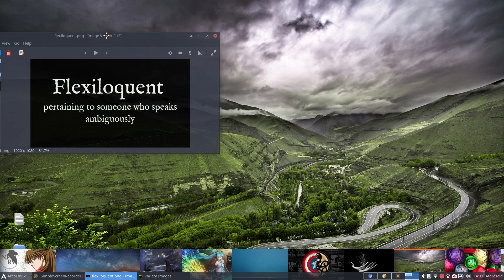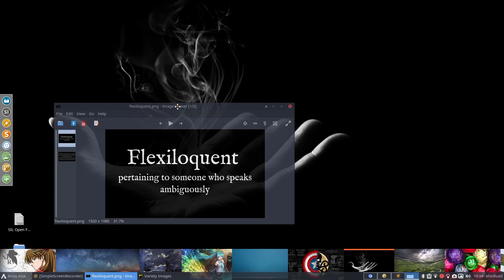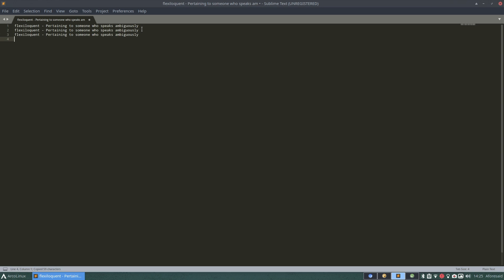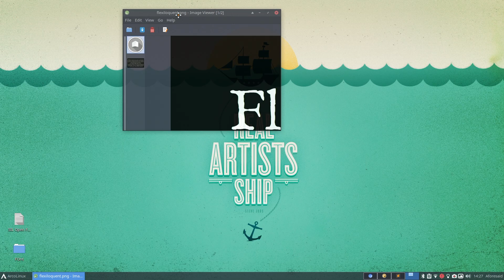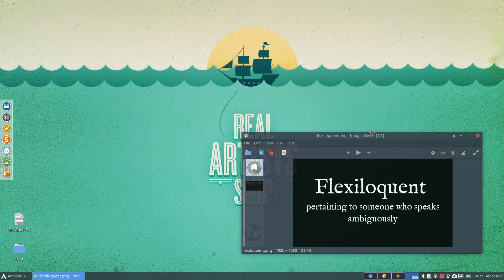F: Flexiloquent: English: ArcoLinux: Intangible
Flexiloquent - pertaining to someone who speaks ambiguously flexiloquent [See: Flexiloquent]
For more permissions:
contact artist
COMPOSER: BenJamin Banger
PUBLISHER: Startier Music
For more permissions:
contact artist
COMPOSER: BenJamin Banger
PUBLISHER: Startier Music
ASSOC. ARTIST:
BenJamin Banger
DESCRIPTION
If you use this song please cite me as the artist, include my Instagram (@BenJaminBanger) and share this link to my